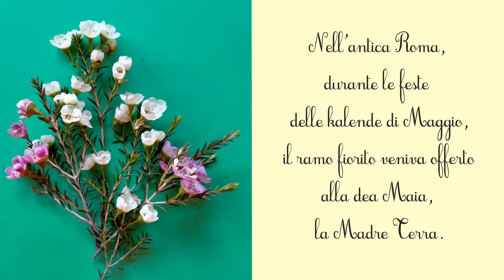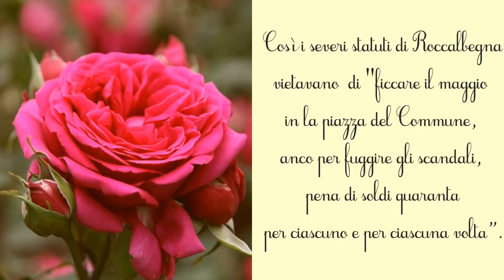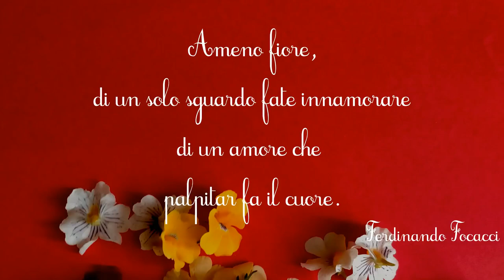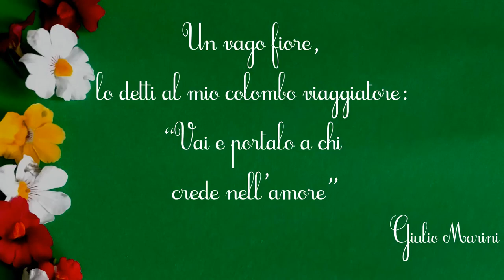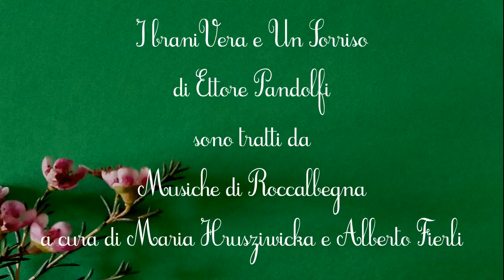Calendimaggio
Stornelli di Ferdinando Focacci e Giulio Marini
Musiche di Ettore Pandolfi